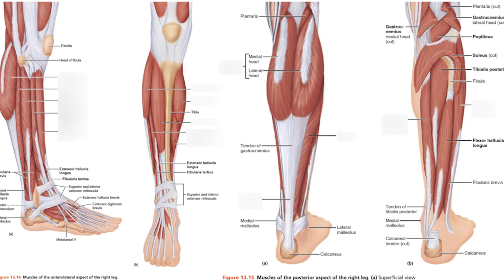Ye Minerals Daily Lenay Say Aap Ki Life Badal Jaye Gee | Dr Sahar Chawla